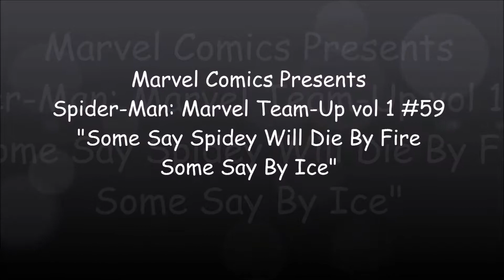Spider Man: Marvel Team Up vol 1 #59, "Some Say Spidey Will Die By Fire Some Say By Ice"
Marvel Team-Up is an American comic book series published by Marvel Comics. The series featured two or more Marvel characters in one story. The series was originally published from March 1972 through February 1985, and featured Spider-Man as the lead "team-up" character in all but ten of its 150 issues, and in six of its seven annuals. It was the first major ongoing spin-off series for Spider-Man, being preceded only by the short-lived The Spectacular Spider-Man magazine. Of the issues that did not star Spider-Man, the Human Torch headlines six issues (#18, 23, 26, 29, 32, 35); the Hulk, four (#97, 104, 105, and Annual #3); and Aunt May, one (#137). Publication of most of the issues starring the Human Torch coincided with that of Giant-Size Spider-Man, an alternate Spider-Man "team-up"-themed series by the regular Marvel Team-Up creative team. When cancelled with #150 in 1985, the title was replaced by Web of Spider-Man.